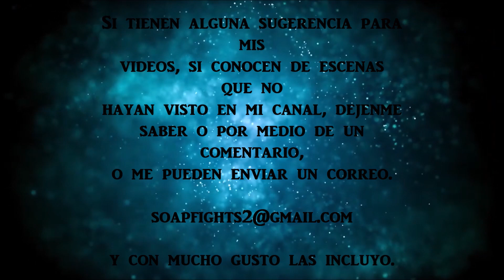Peleas y Cachetadas en Telenovelas * 372 *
Telenovelas:

- Marisol
- Los Reyes
- Dulce venganza
- Nada personal
- Las tontas no van al cielo
- Amar sin limites
- Soñar no cuesta nada
- Totalmente demais
- Simplemente Maria
- Alma rebelde
- ¿Qué le pasa a mi familia?
- Engañada
- Amantes

Peleas, golpes y cachetadas en Telenovelas
SoapFights 2021